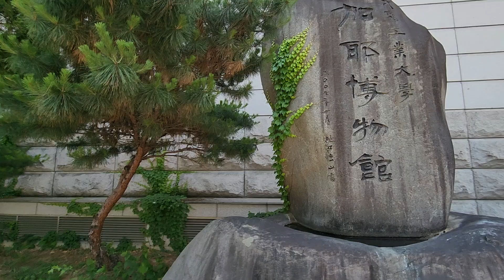학교예산.폭망.컨텐츠.모대학.박물관.기념관.언제.개관하는가?